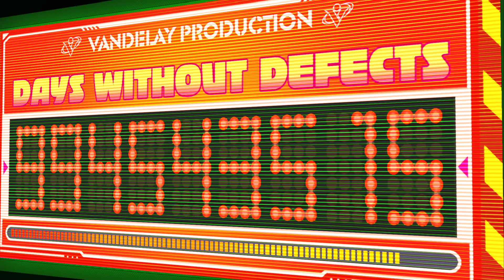High-Fi Rush: Sou péssimo em jogo de ritmo kkkkk